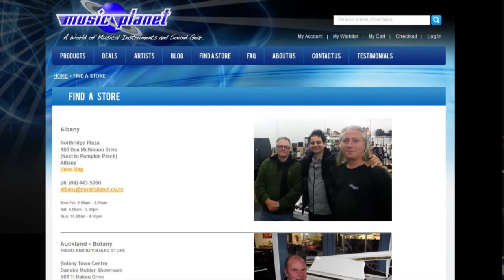Kerry Adams from Music Planet presents Royce Creamer Eps 196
This week it's Royce Creamer as Artist of the Week.